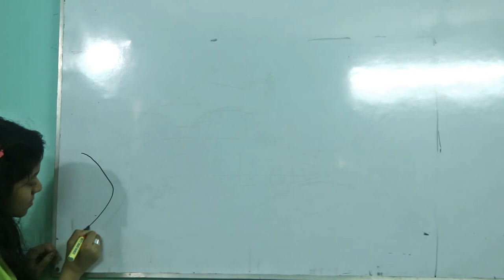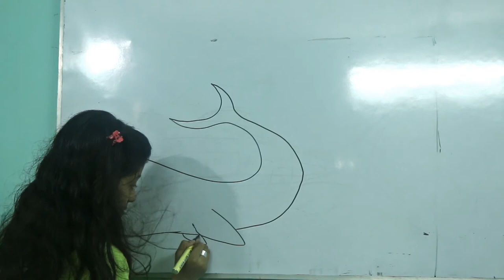Simple drawing of Basking Shark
Simple drawing of Basking Shark by Afrida Anjum
For more about my Art Works visit my Art work

Shark is my favorite sea monster. I draw 27 sharks. Megalodon shark, Basking shark, whale shark, goblin shark etc.I will share every drawing one by one.